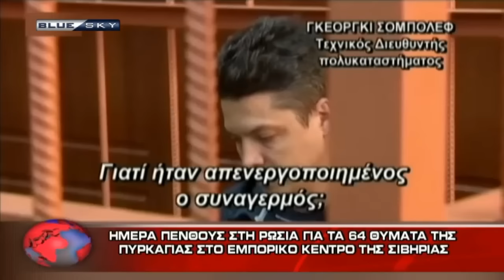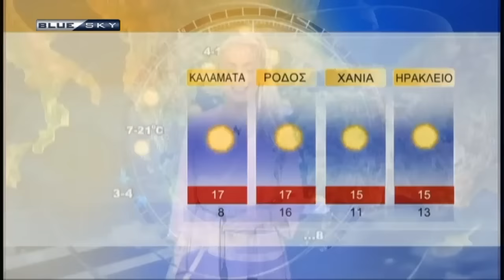ΔΕΛΤΙΟ ΕΙΔΗΣΕΩΝ 28-3-18